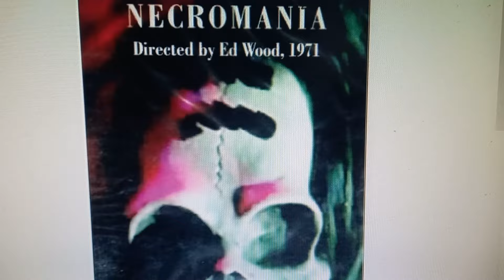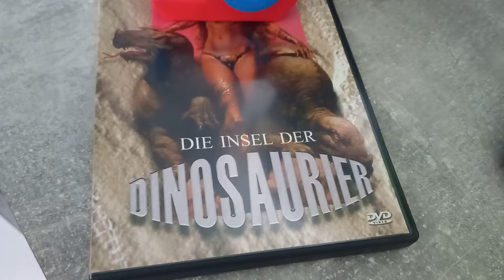Ed Wood's Steinzeit Comedy🦖 +16video